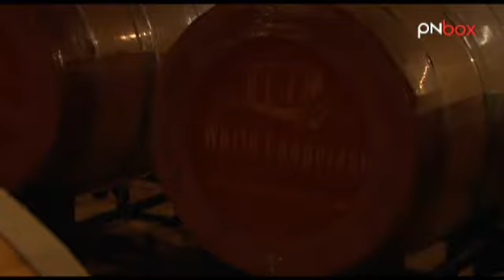Enopordenone: sai che cos'e'?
Enopordenone &egrave; un`Associazione  di imprenditori che hanno come obiettivo la riscoperta dei frutti del territorio pordenonese, in particolare per quanto riguarda il vino. Ce ne parlano pi&ugrave; nel dettaglio il Presidente Gianfranco Bisaro e Giovanni Lessio, Responsabile Relazioni Istituzionali di FriulAdria che sostiene l`iniziativa.